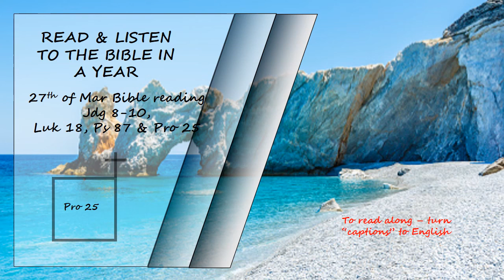OT, NT, Ps, Pro _Listen to the Bible in a year 27th of March Bible Reading Read by David Suchet